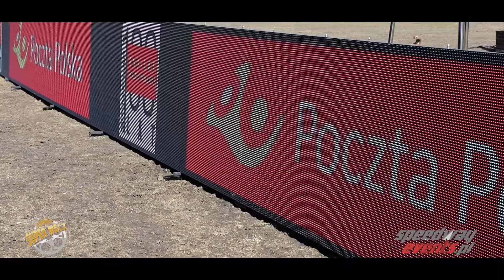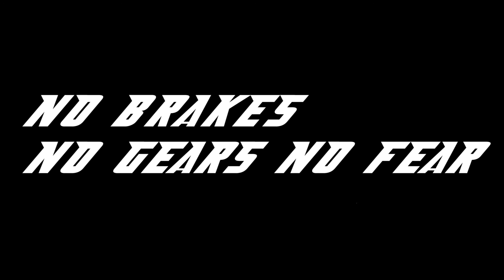Super Mecz Gniezno 2.04.2018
Niemalże każda gra zespołowa w naszym kraju z piłką nożną i siatkówką na czele po zakończeniu ostatniego sezonu ligowego, a przed rozpoczęciem kolejnego, organizuje mecz najlepszych zespołów w kraju, które w danej dyscyplinie zdobywały najwyższe laury w najważniejszych rozgrywkach w Polsce. Do tej pory podobnego wydarzenia brakowało w żużlu, uchodzącym pod względem popularności za dyscyplinę numer dwa w naszym kraju.

Pierwsza edycja Super Meczu odbyła się na torze mistrza rozgrywek drugiej ligi 2017 – Startu Gniezno. Przeciwnikiem gospodarzy była Unia Leszno, drużynowy mistrz Polski. To inauguracyjna odsłona Super Meczu, organizowanego w każdym sezonie, po wyłonieniu drużynowego mistrza drugiej ligi oraz drużynowego mistrza Polski w ekstralidze, najlepszej lidze żużlowej na świecie.